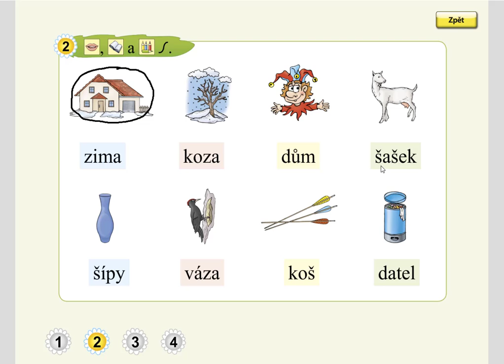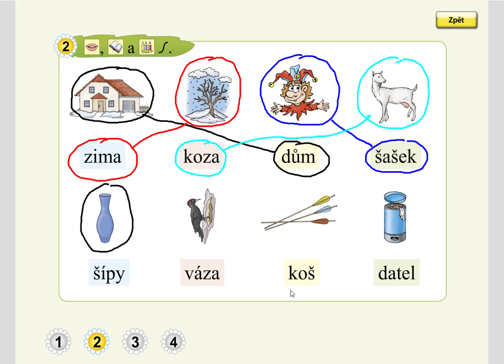malá písmena (čtení a význam slov), SLABIKÁŘ 1, str. 56, cv.2